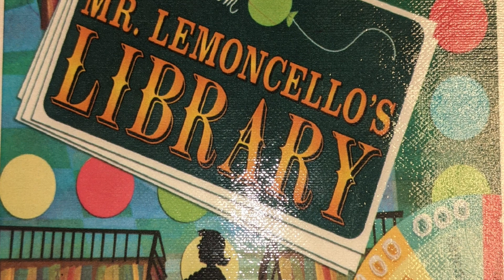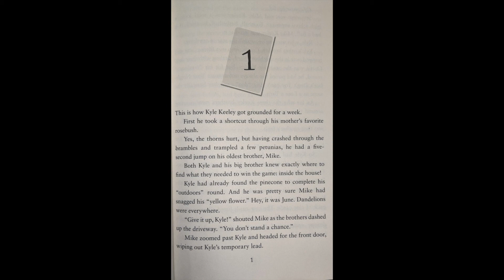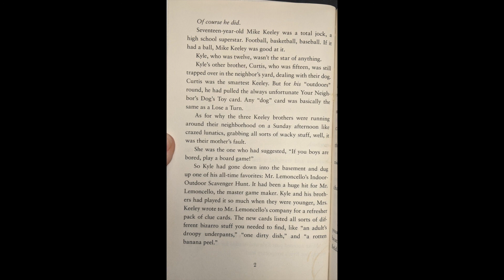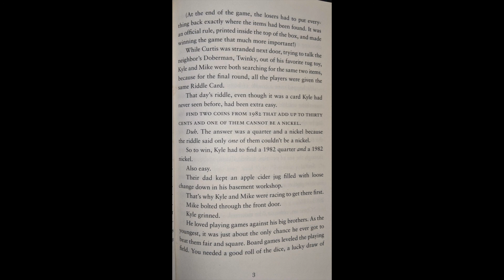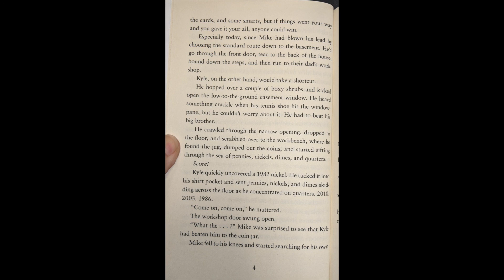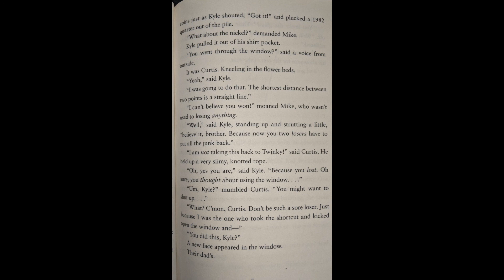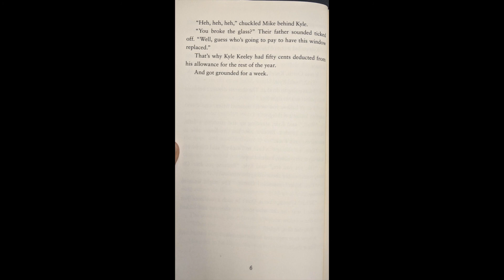Mr Lemoncello's Library